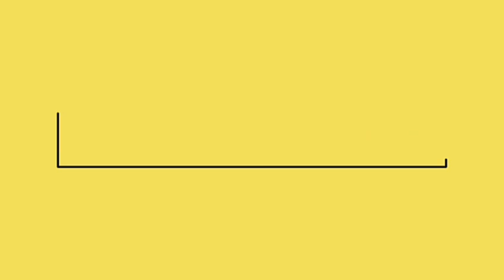Desafio do Mês de Abril#ooutroladodocrochê